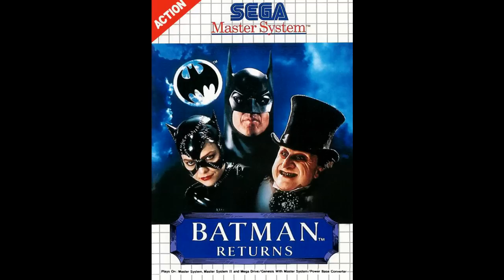VGM Hall Of Fame: Batman Returns - Stage 1 (SMS)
Master System

Batman Returns - Stage 1 (1992)
Motohiro Kawashima, Mikito Ichikawa & Yuzo Koshiro